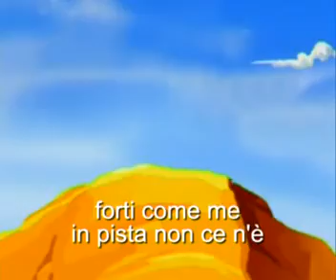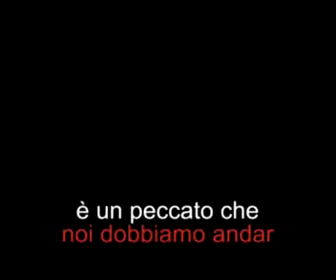Gli Animotosi nella terra di Nondove - Karaoke (Versione cantata)